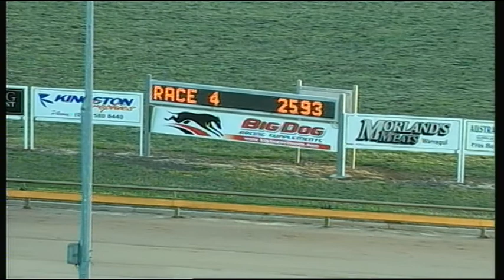WGL TUE 18 NOV 14 R4